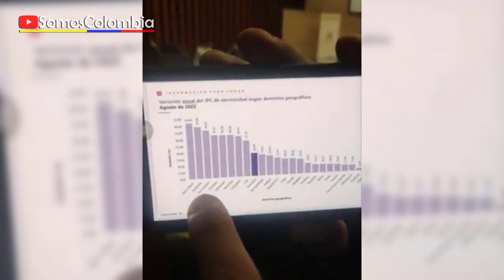"CONTRALOR SALUDA A MAFIAS DE CONTRATACIÓN" // ALFREDO MONDRAGÓN